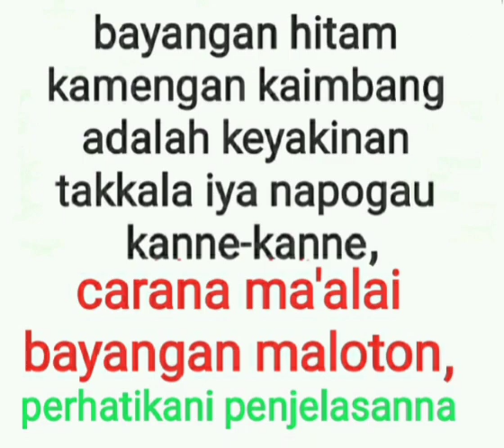bayangan maloton (2) tasawuf mandar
bayangan maloton menutupi pe'guruan tongan2